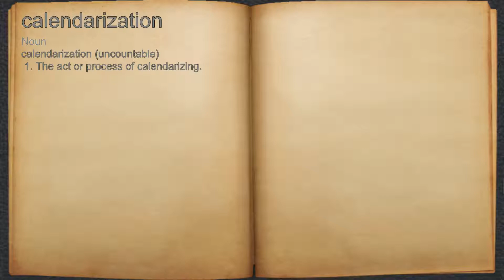What does calendarization mean?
A spoken definition of calendarization.

Intro Sound:
Typewriter - Tamskp